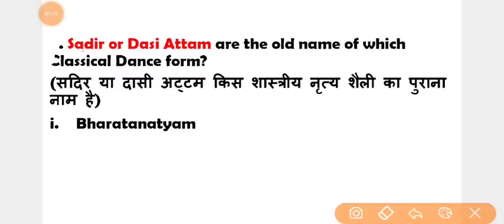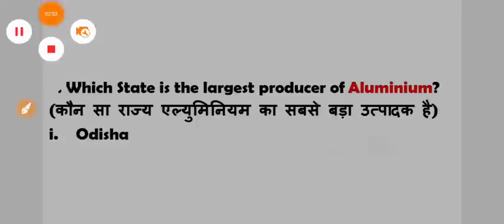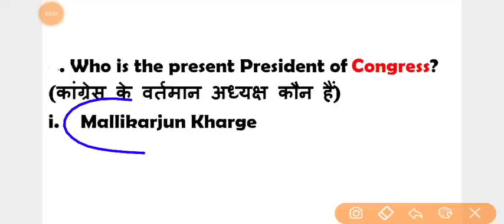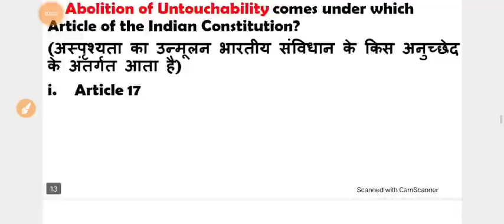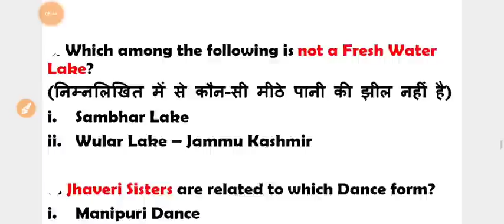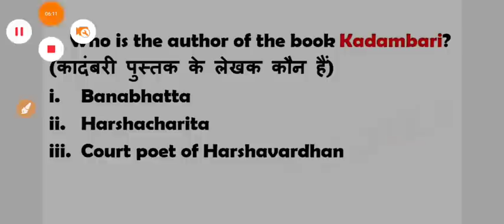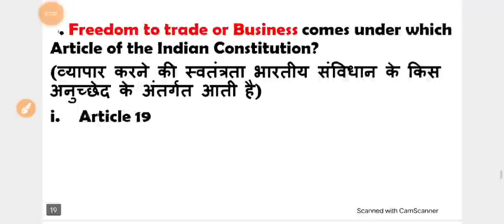ssc mts 6 may 1st shift paper analysis | ssc mts today 6 may exam analysis | ssc mts 6 may question